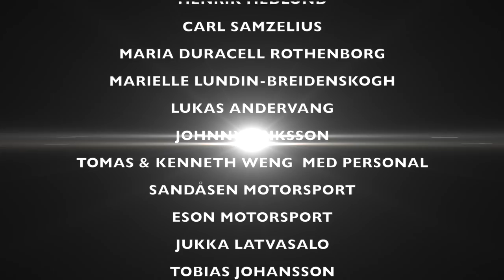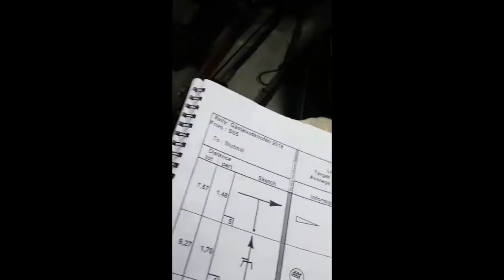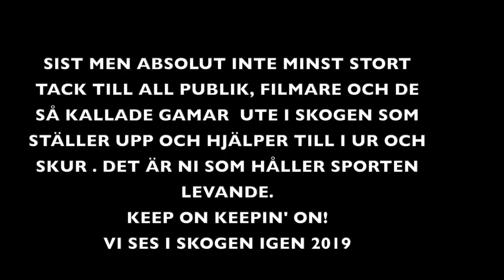Compilation 2018 with Stig Andervang & Robin Eriksson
23 RALLYN - 7 TOTALSEGRAR

STORT TACK TILL:
HENRIK HEDLUND
CARL SAMZELIUS
PONTUS ERIKSSON
MARIA DURACELL ROTHENBORG
MARIELLE LUNDIN-BREIDENSKOGH
LUKAS ANDERVANG
JOHNNY ERIKSSON
TOMAS & KENNETH WENG MED PERSONAL
SANDÅSEN MOTORSPORT
ESON MOTORSPORT
JUKKA LATVASALO
TOBIAS JOHANSSON
BILRIKTARLARSA
GÖRAN WALLER
FREDRIK GRAHN
RÄDDNINGSPERSONAL RUNT OM I LANDET
MED FLERA

SIST MEN ABSOLUT INTE MINST STORT TACK TILL ALL PUBLIK, FILMARE OCH DE SÅ KALLADE GAMAR  UTE I SKOGEN SOM STÄLLER UPP OCH HJÄLPER TILL I UR OCH SKUR . DET ÄR NI SOM HÅLLER SPORTEN LEVANDE.
VI SES I SKOGEN IGEN 2019

RALLYONLINE SLÄPPER SIN 2018 ÅRS FILM EFTER ATT HASSELASVÄNGEN ÄR AVGJORD SOM OCKSÅ ÄR ÅRETS SISTA TÄVLING.
ÖVER 60 TÄVLINGAR  FRÅN 2018, BLAND ANNAT SVERIGE, FINLAND OCH TYSKLAND SOM INNEHÅLLER  MASSOR AV MOMENTS, ACTION OCH CRASHER .